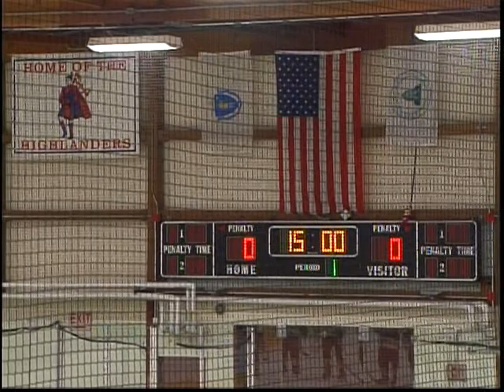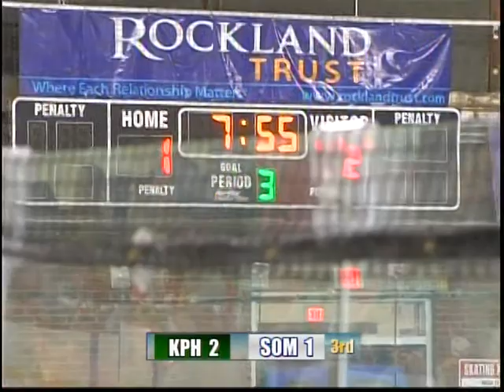SHS Hockey vs King Phillip HS 12/13/14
MA High School Varsity Hockey
King Phillip Regional Warriors@ Somerville Highlanders

Commentary by Tim Cronin

Veterans Memorial Rink, Somerville, MA